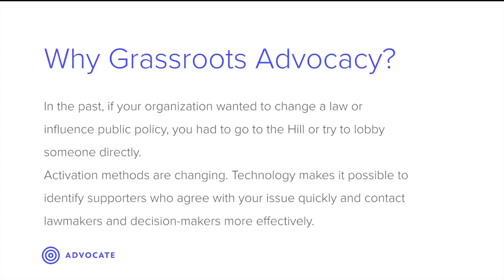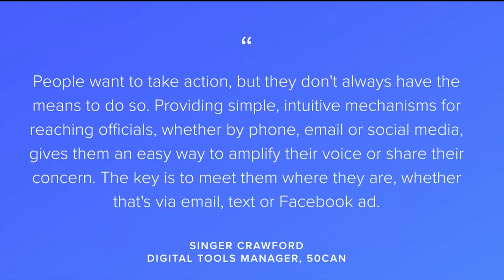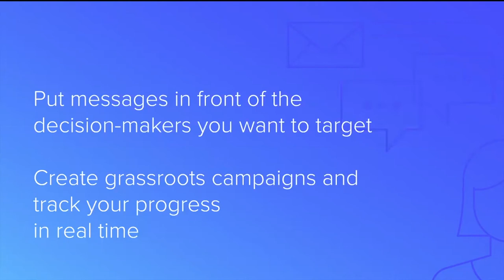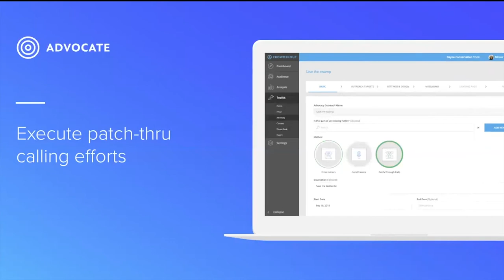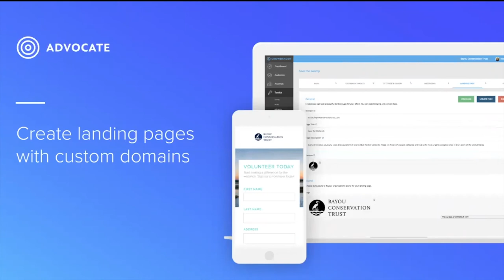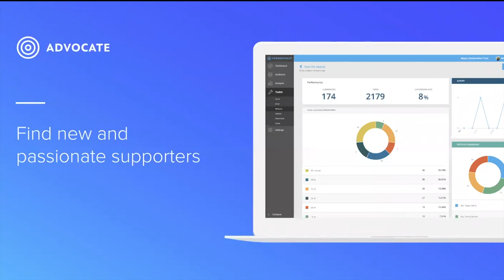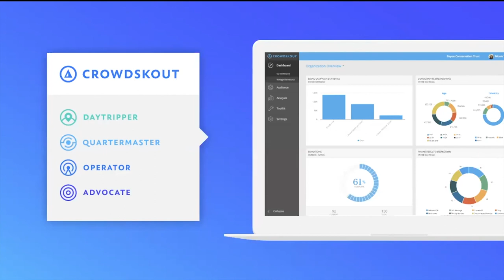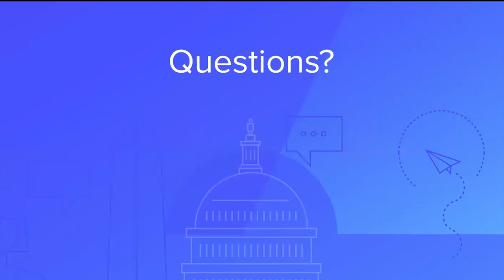Turning Supporters into Activists: A Guide to Grassroots Campaigning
Today's leading nonprofit and advocacy pros know that grassroots campaign tactics are the most powerful way to rally supporters around an issue and drive results, and new technology makes it easier than ever to spin up movements quickly.

Watch our on-demand webinar to learn more about the grassroots activation tactics employed by today's leading organizations and the benefits they've seen from connecting supporters to decision-makers.

You'll also get a first look at Advocate, Crowdskout’s latest product designed to make grassroots campaigning easy and effective.